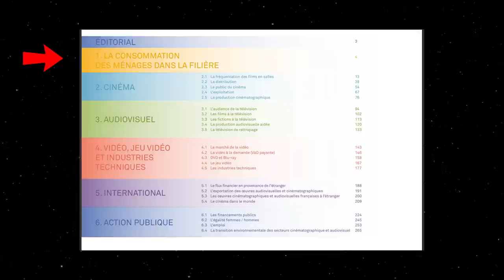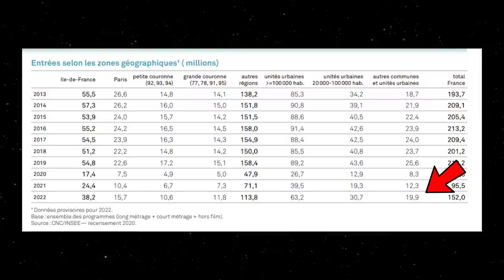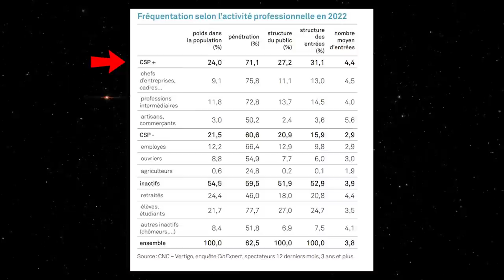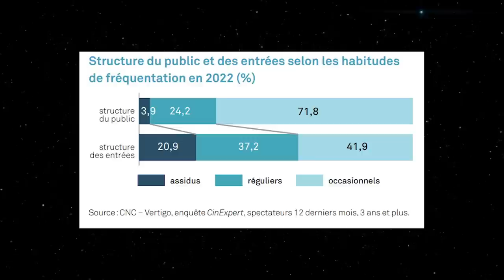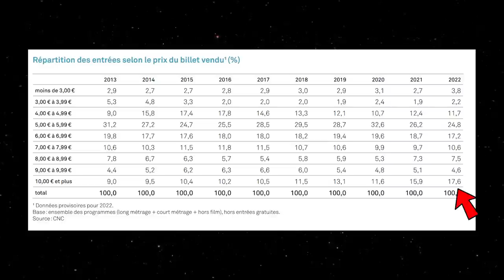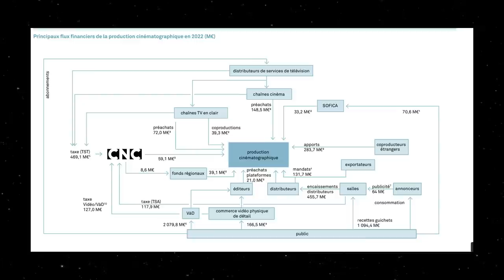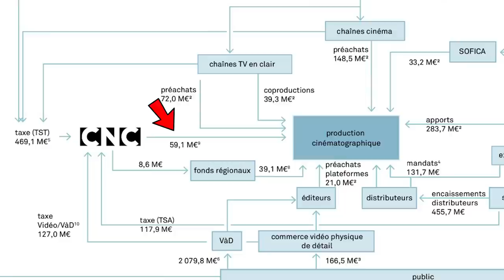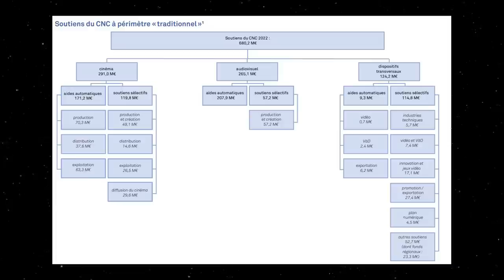LE CINÉMA FRANÇAIS : UNE HONTE ÉCONOMIQUE ? - Guim Focus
Suite au discours de Justine Triet à Cannes, réalisatrice ayant reçu La Palme d'or, une vague de haine et de mépris s'est étalée sur Internet. C'était parfois très drôle quand on voit la proportion que ça a pris alors que son discours est très sobre, mais c'est aussi problématique puisque ça a de nouveau éveillé de fausses informations et une ignorance globale sur l'état du cinéma et son financement.

Et je viens clarifier tout ça dans cette vidéo, avec des chiffres concrets issus du bilan annuel du CNC sur le cinéma, que je vous laisse plus bas dans la description. Vous êtes totalement libre de pouvoir le feuilleter.

J'espère que cette vidéo pourra convaincre ou nuancer certaines personnes qui étaient dans le doute, c'est avant tout son objectif principal. N'hésitez pas à la partager !

0:00 Introduction
2:09 Le bilan du CNC
4:25 Les entrées en salles en 2022
6:04 Le public du cinéma
10:55 La question de rentabilité d'un film
12:18 Le prix du ticket en 2022
14:30 Le financement du CNC
18:34 Les aides publiques du CNC
20:36 Système qui échappe au capitalisme ?
22:18 Conclusion